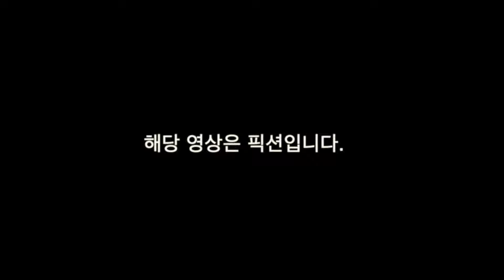(SUB)11년만의 만남